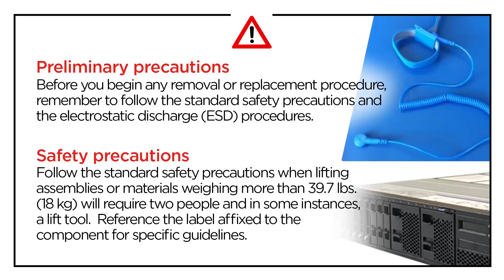Lenovo ThinkSystem removing a GPU adapter link bridge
This video introduces the procedure used to remove a GPU adapter link bridge from the SR675 V3